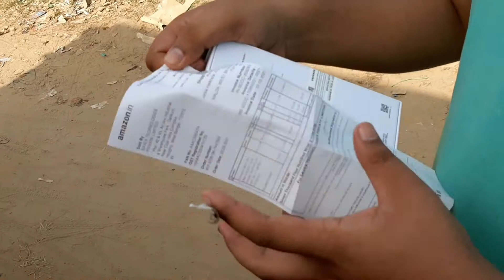Samsung Galaxy M02 Unboxing || Amazon Oder Samsung Galaxy M02 Unboxing & Review..